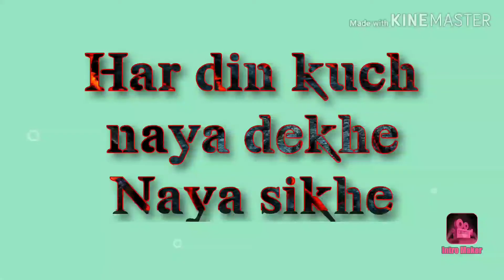पोहे की कचौरी pohe ki kachori recipe// how to make kachori //poha recipe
Hii friends
Me malika
Apka welcome h apke apke kitchen malika ye kitchen me
So friends today's recipe
 पोहे की कचौरी pohe ki kachori recipe how to make by malika
Ingredients_
poha_ १ cup
alu_ 3
Hari mirch_ 3
Hari dhaniya
heeng_1/2 tea spoon
jeera power_1  teaspoon
panchphoran power_1/2 tea spoon
namak swad anusar
jawain_1/2 tea spoon
refind oil
khatai 1 tea spoon

tareeka__ please video me Sara method h please dekh kr try kren
milte h ek or video ke sath
Allah Hafiz 🙏